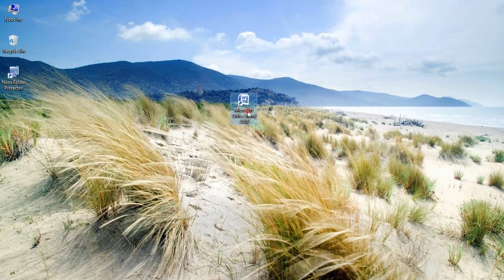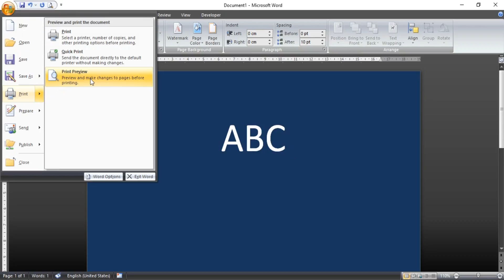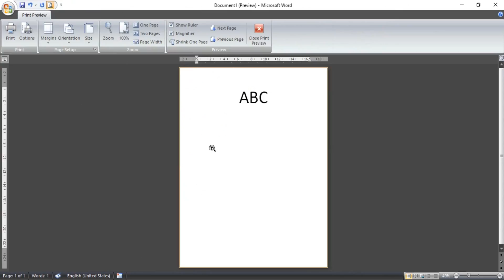Print Background Color in Microsoft Word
Tutorial How to Print Background Color in Microsoft Word.